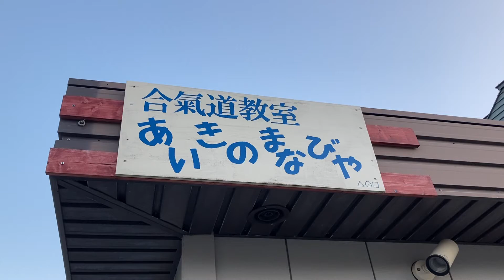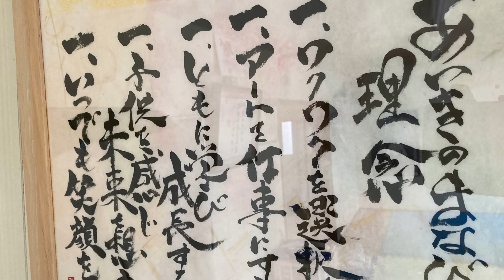【技の説明】四方投げ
大、大、大好評‼️体の使い方教室‼️Q&A

Qどんなことをするの？
A軸と肚を意識した体の使い方をお伝えします。まずは基本の座る、立つ、歩く。時間があれば、その他の動きについても。

Q時間は？
A1時間です。リピート参加大歓迎！！リピートは、復習&応用編になります。

Q服装は？
A普段着でOKです。日常的な動きしかしないので、激しい運動や危険な動きもしません。

Qどこで受ければ？
Aオンラインなので、ご自宅でもOKです。少し歩き回れるくらいの広さがあるといいです。ZOOMを使います。

Q参加費は？
A 2000円です。どなたかお誘いして、一緒に参加すれば1500円。65歳以上は1000円、高校生までは500円です。

合氣道教室の見学、体験大歓迎です♪

月曜日
10時～　シルバーの部

火曜日
19時～　一般の部

木曜日
15:30〜　キッズの部

土曜日
19時～　一般の部

日曜日(第2、第4は遠軽武道館）
18時～19時　杖の稽古
19時～　一般の部